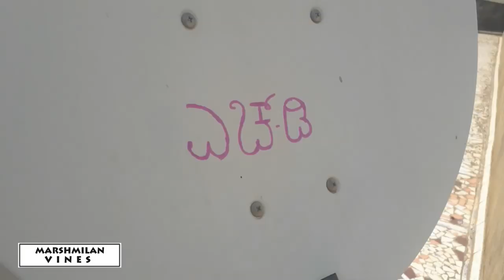MALLYA & MILLYA | COMPILATION PART 1 | UTTARA KARNATAKA VINES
NEW SERIES!
MALLYA & MILLYA!! Episode 1 - 4
 IF YOU HAVE SUCH FRIENDS
 THEN SHARE IT!